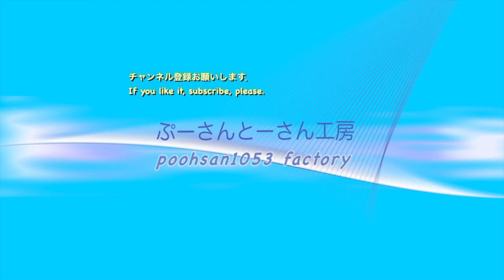金環日食後日本三 After Annular Eclipse Chiba Japan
金環日食の後．マンションの庭に子供達やおばあちゃんが集まってきてみんなでみました．

2012　May 21 JST
千葉県松戸市Matsudo, Chiba, Japan
camera：Canon PowerShot SX40 HS